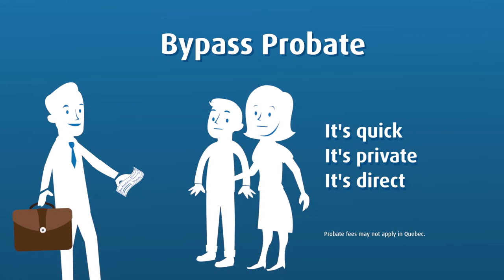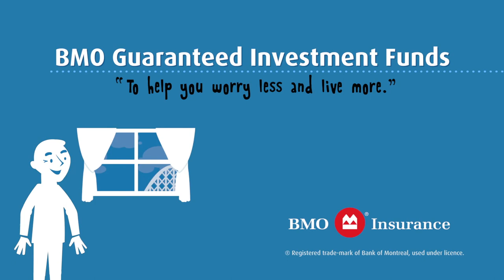BMO GIFs More For Your Loved Ones